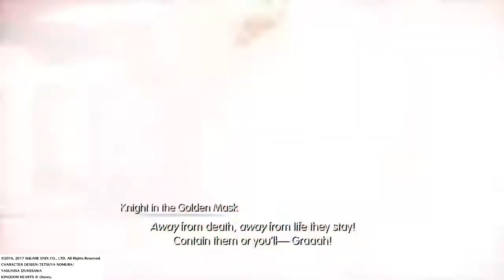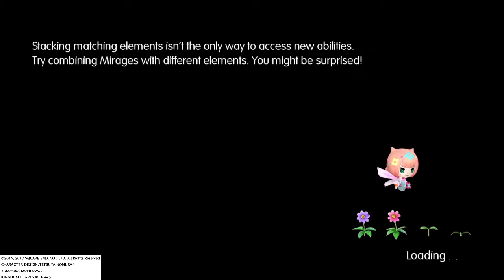WORLD OF FINAL FANTASY Boss Federation Guard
A pretty easy boss, he only uses Physical attacks. His only threatening move is Tower breaker, which he does after bravery. Just nuke him down, or use champions to destroy him in no time at all.